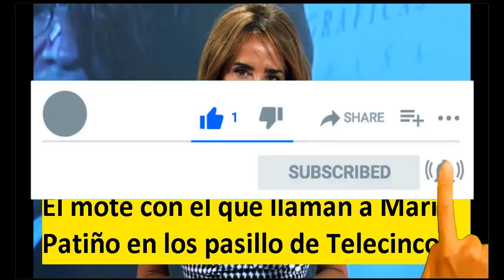El mote con el que llaman a María Patiño en los pasillo de Telecinco